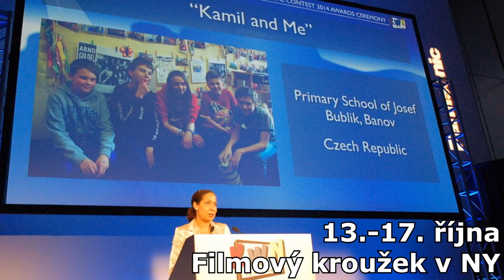ZŠ BÁNOV V ROCE 2014